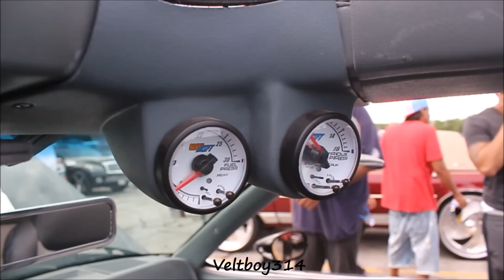Veltboy314 - '87 Olds 442 On 26" Forgiato Wheels - Xtreme Kustoms Car & Bike Fest Footage